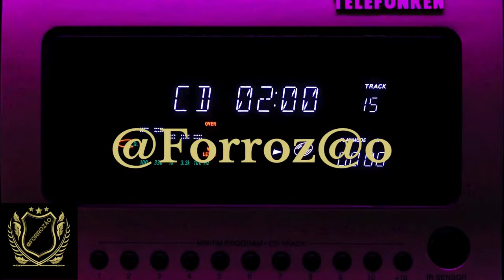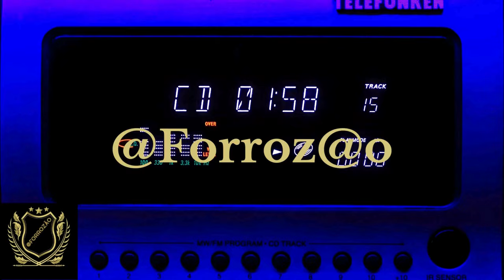MEMÓRIAS DO SERTÃO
O CLUB DO FORRÓ